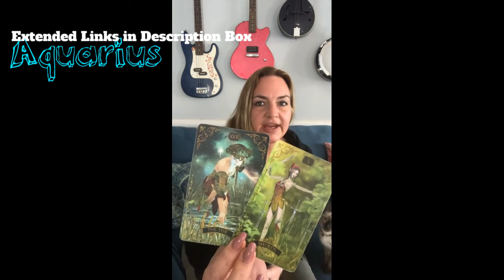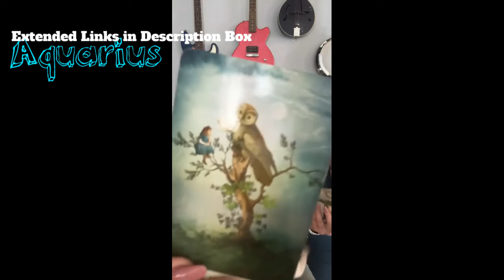Aquarius | They are ready now.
This love tarot is designed to depict both you and your partner (future partner) to consider compatibility issues and patterns.

Membership Levels:
-Tribe Mind
Daily Moons & Astro Chat
Guided Meditations

(Aries, taurus, gemini, cancer, leo, virgo, libra, scorpio, sagittarius, capricorn, aquarius, pisces,  december 2023, january 2024, love tarot)